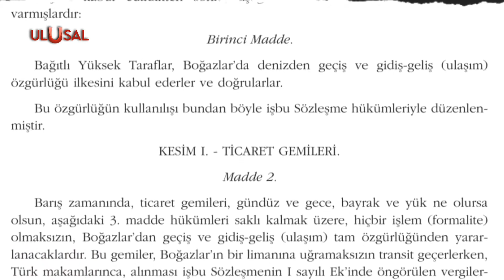87 yıldır boğazlar Montrö ile güvende! ABD'nin Karadeniz planlarına Montrö engeli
Bugün Montrö Boğazlar Sözleşmesinin imzalanmasının yıl dönümü. Türkiye'ye İstanbul ve Çanakkale Boğazları üzerinde kontrol hakkı ve savaş gemilerinin geçişini düzenleme hakkı veren sözleşme bugün için de oldukça önemli.